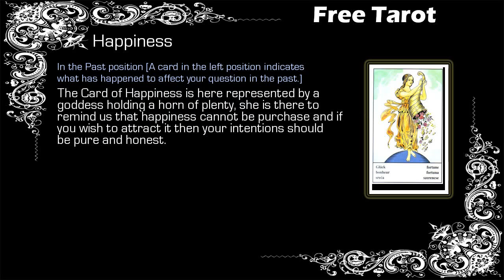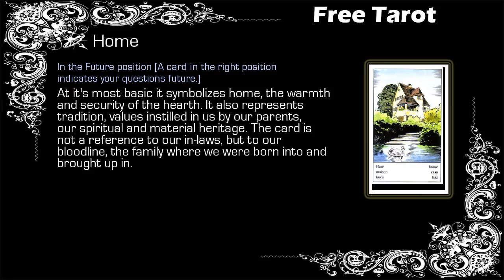Free Gypsy Tarot - Sagittarius - 05/09 to 12/09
Free Weekly Tarot, Free Tarot - Sagittarius

Gypsy Tarot Sagittarius from 05 September to 12 September